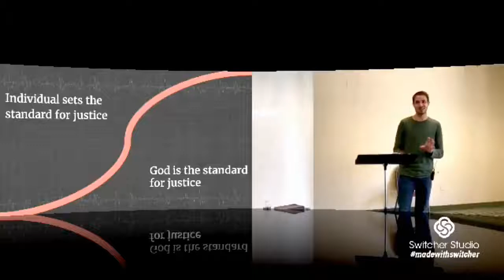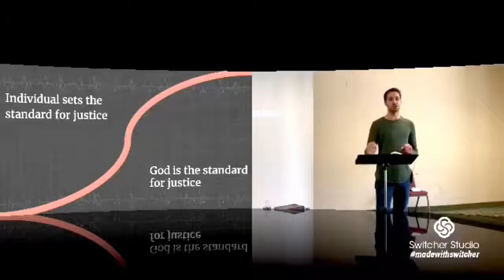Apologetics In Action: Justice